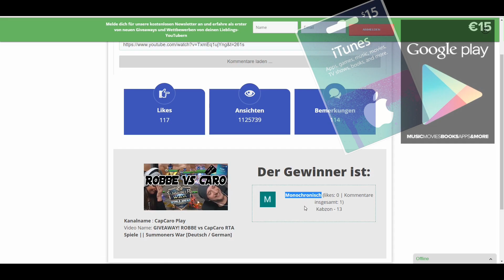VANESSA Buff PLS DEN BUFF / PATCH RESULTAT || Summoners War [Deutsch/German]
IHR WOLLT EIN OPENING? Line: capcaro
FACEBOOK Gruppe :)